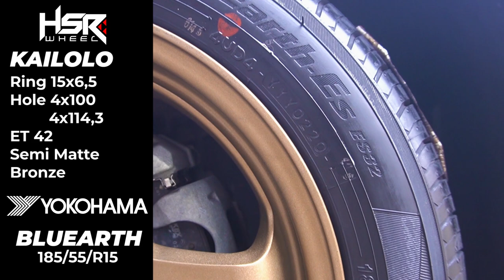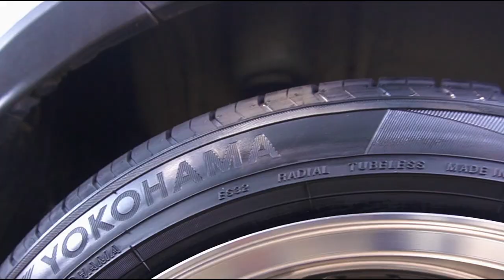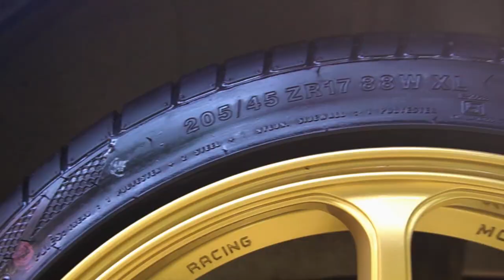Tips Pilih Velg Dan Ban Suzuki Ignis | City Of Rims (COR)